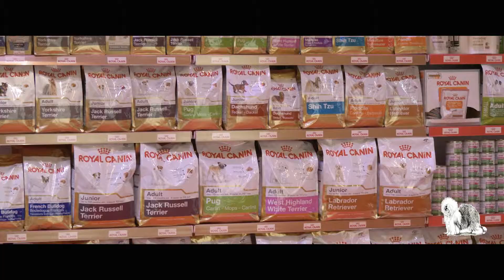Euro Dog Show 24-27 08 2017 Kyiv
Europejska Wystawa Psów Rasowych Kijów 2017